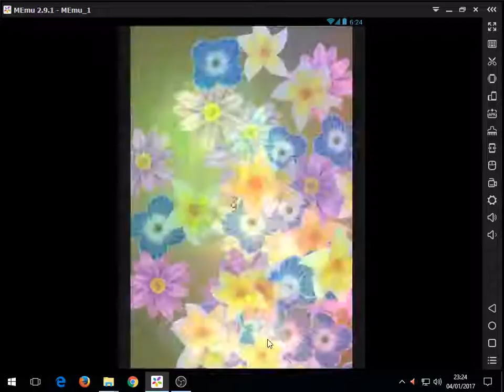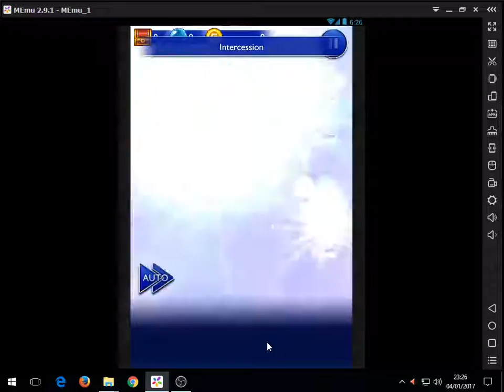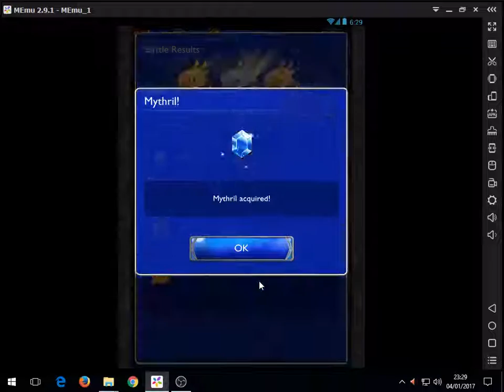[FFRK] [F2P] [Ward of the Four Crystals] Altar of the Earth - Earth Guardian U+